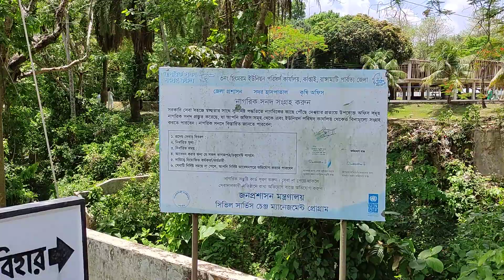চিংম্রং পথে | Chingmrong Pothey| : শান্তি ও প্রকৃতির নিসর্গ